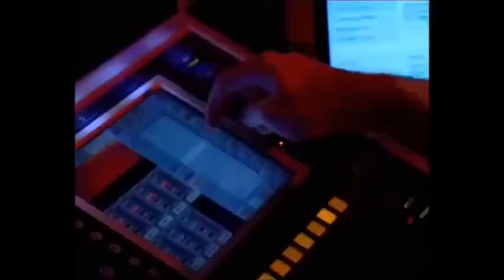Tornike Kipiani - Every Audition In The X Factor Georgia 2014 / თორნიკე ყიფიანის ყველა გამოსვლა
1) Tornike Kipiani (თორნიკე ყიფიანი) - Get Up! - The X Factor Georgia 2014
2) Tornike Kipiani (თორნიკე ყიფიანი) - მენატრება/ Menatreba / I Miss - The X Factor Georgia 2014
3) Tornike Kipiani (თორნიკე ყიფიანი) - Uprising - The X Factor Georgia 2014
4) Tornike Kipiani (თორნიკე ყიფიანი) - Paranoid Android - The X Factor Georgia 2014
5) Tornike Kipiani (თორნიკე ყიფიანი) - ახ, ტურფავ, ტურფავ! - Akh Turfav, Turfav - Ah, Beauty, Beauty - The X Factor Georgia 2014
6) Tornike Kipiani (თორნიკე ყიფიანი) - Hallelujah - The X Factor Georgia 2014
7) Tornike Kipiani (თორნიკე ყიფიანი) - Wrecking ball - The X Factor Georgia 2014
8) Tornike Kipiani (თორნიკე ყიფიანი) - I just can't get you out of my head - The X Factor Georgia 2014
9) Tornike Kipiani (თორნიკე ყიფიანი) - საქართველო, ლამაზო! / Georgia, Beautiful! - The X Factor Georgia 2014